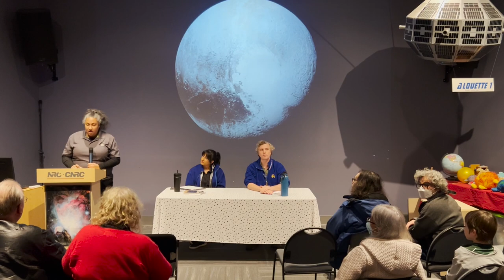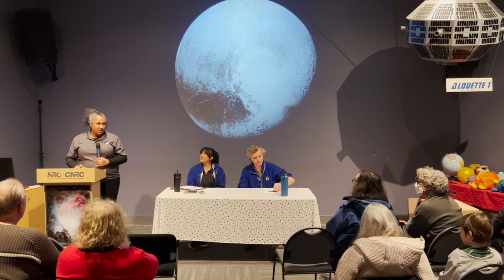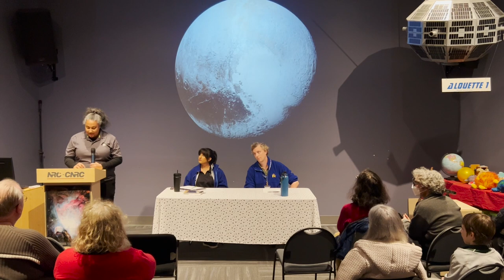The Pluto Debate 2023-12-16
Should Pluto be classified as a planet?
Alex Cowan says yes.
Ruhee Janmohamed says no.
Thanks to both of them for an entertaining and educational debate!
This was part of our 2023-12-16 Star Party.

Friends of the Dominion Astrophysical Observatory is a charitable organization based in Victoria, BC dedicated to promoting public science outreach at the Dominion Astrophysical Observatory.
We are revitalizing its public programming and visitors centre, the "centre of the universe".